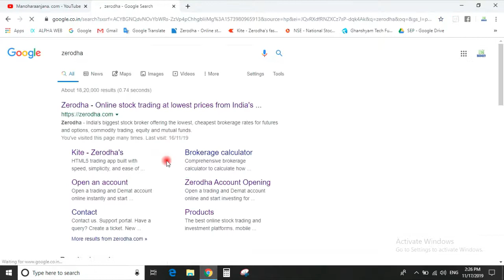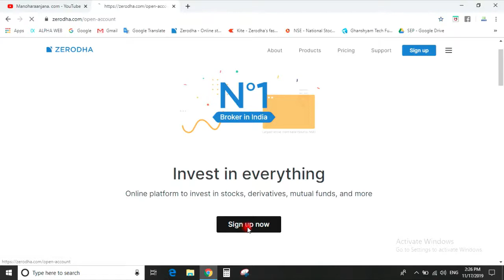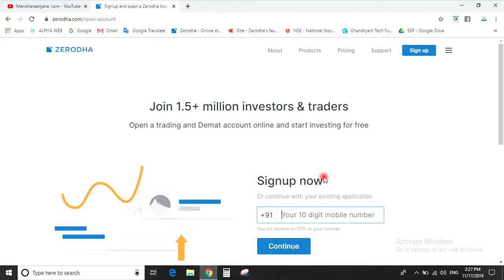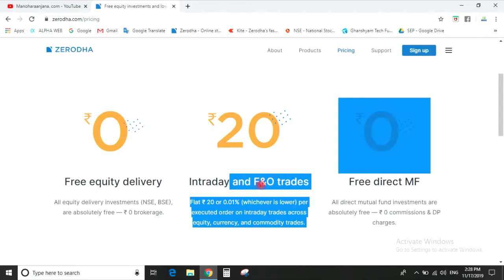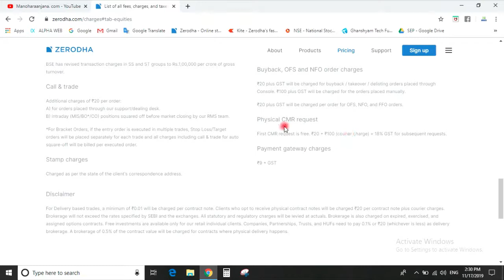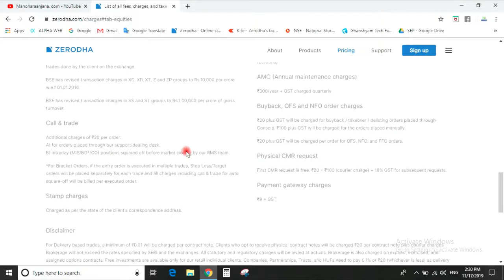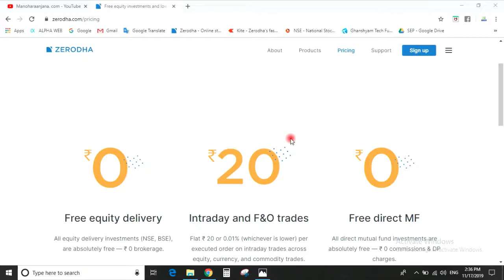ZERODHA ACCOUNT OPENING PROCESS